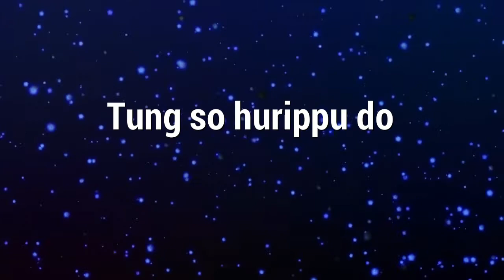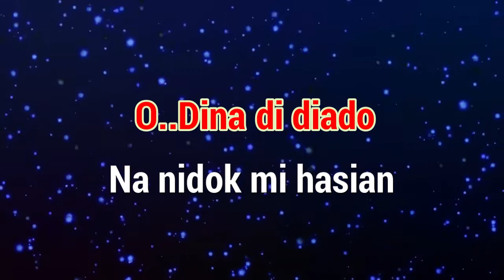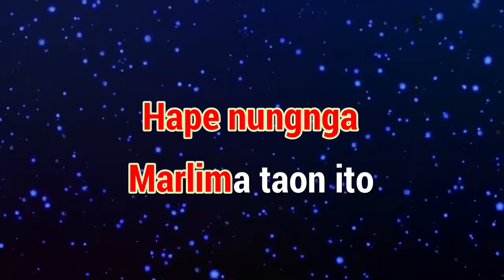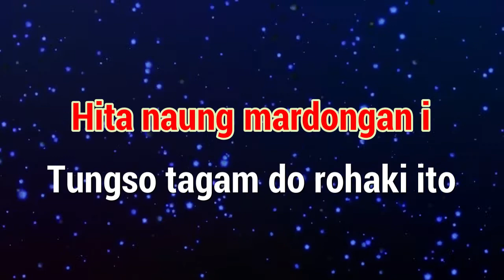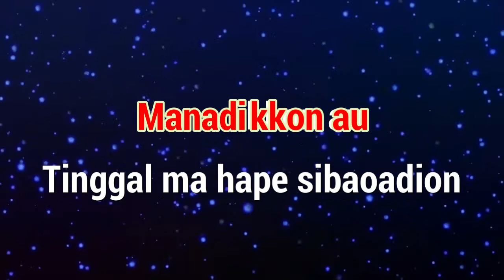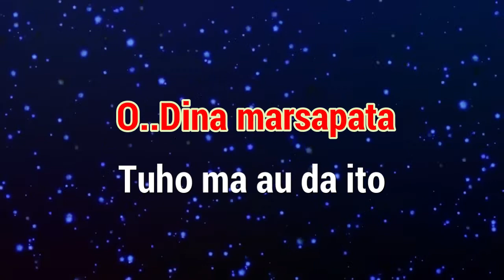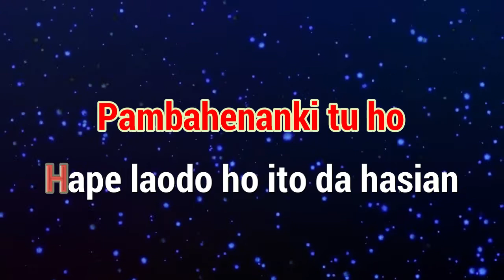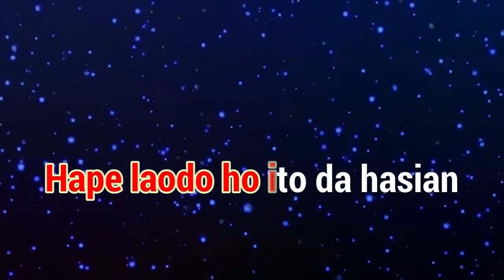Karaoke : O Dina (Nada Rendah)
Karaoke
Judul : O Dina (Nada Rendah)